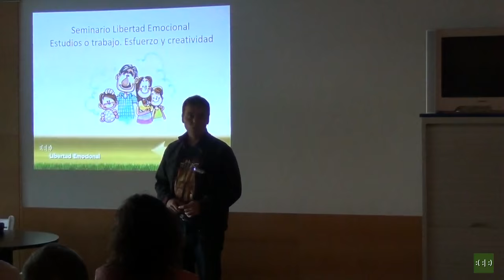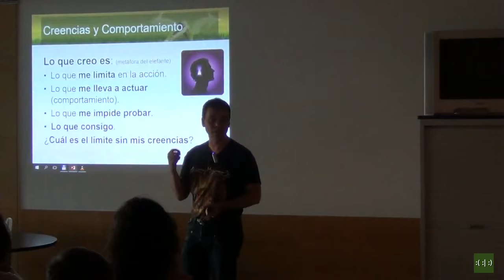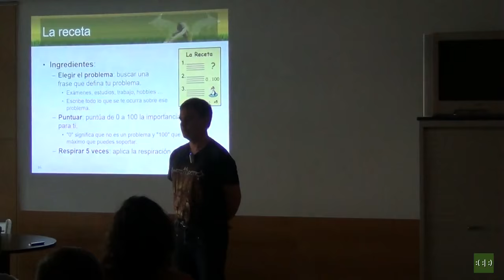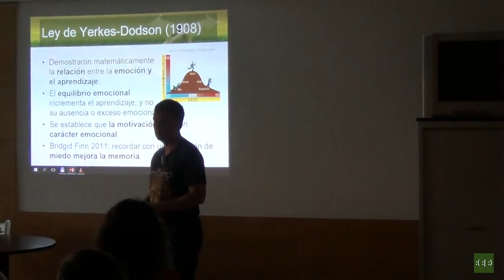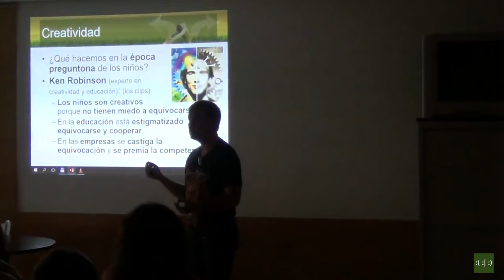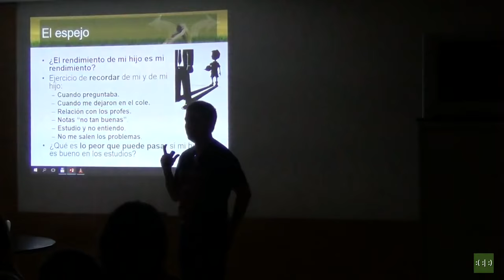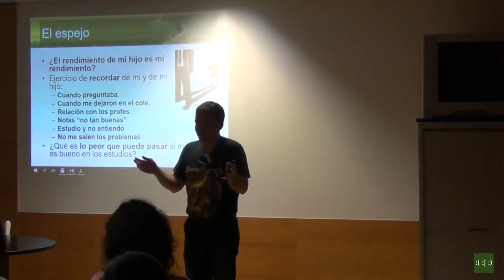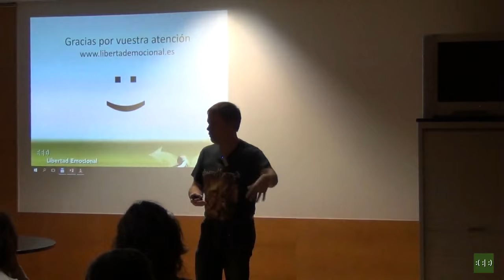2015-10-22 Seminario de Libertad Emocional 3/8: Esfuerzo o creatividad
En esta clase abordamos el tema del aprendizaje y la superación de los límites. Se analizan las soluciones clásicas basadas en el esfuerzo, la motivación y la planificación, bajo la óptica de la Libertad Emocional, concluyendo que la capacidad de liberar las emociones permite eliminar las creencias limitadoras, mejorar la capacidad intelectual y facilitar la colaboración, así como mejorar el aprendizaje y el desempeño en todos los ámbitos.

Día III
Tiempo: 2 h
Tema: Libertad Emocional en estudios o trabajo. Esfuerzo y creatividad.
Estrés, inteligencia y esfuerzo.
Trabajo con bloqueos y resistencias.
Las bases de la creatividad: trabajo para ser creativo.
Rendimiento y valía.